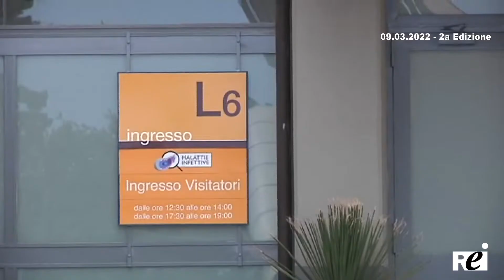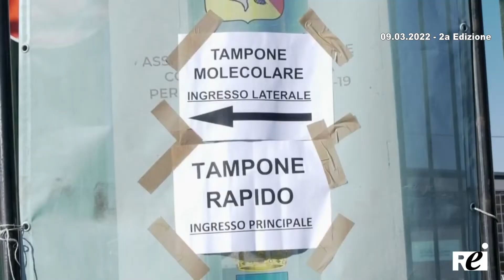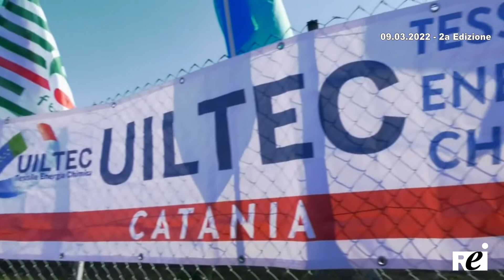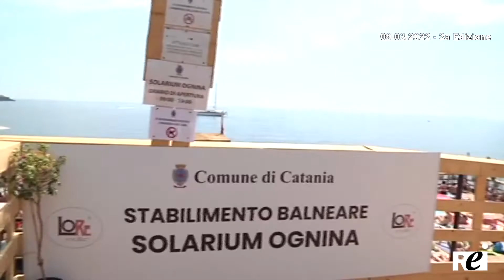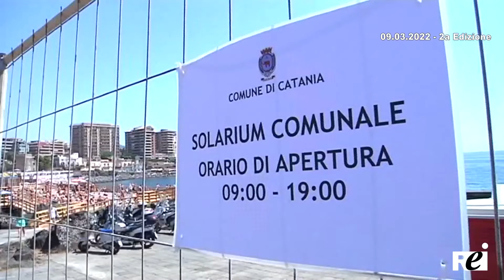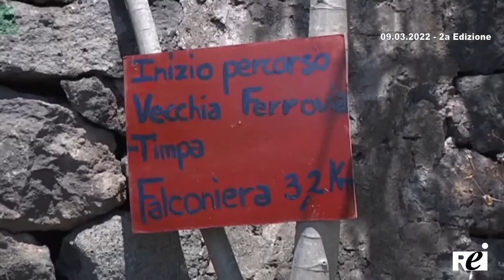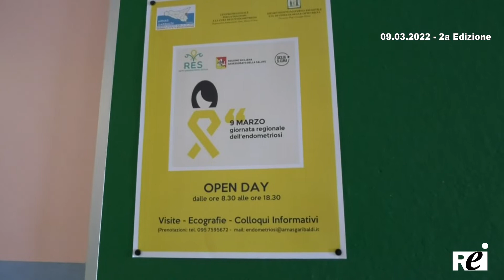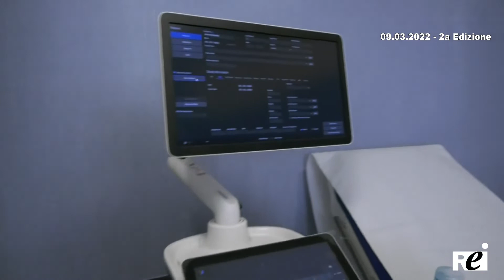OraTG REITV 09-03-2022 - 2a Edizione